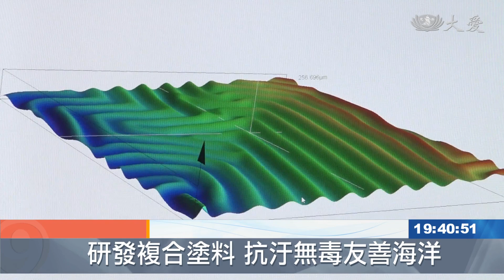仿生抗藻塗料 減少船底藻類生物附著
水下汙垢附著在船舶、儲存槽等處，除了影響外觀，也會造成表面結構損壞。但青蛙水陸兩棲於髒汙爛泥的環境，為什麼能永保乾淨光滑？中興大學材料系的團隊，被青蛙表皮柔軟、皺折且光滑的特性感啟發，研發出「仿生水下抗生物汙染附著表面塗層」，成功發展出友善環境的塗料。

金屬片從水中撈出來，有上塗料的這一側是光滑的，另一側，長了滿滿的藻類。還有塑膠界面的蛙鏡和游泳圈也是，沒上塗層的部份，成了青苔和綠藻的家。

中興大學材料系博士生 陳亭綸：「就是減少它，可以捕食它的食物，它(生物)就不會在這邊生長，我們塗料主要的預防，就是先預防微型藻類的附著，那這樣子的話，這些大型汙垢生物，它就沒有食物可以吃，那就不會長在那個船的表面。」

像藻類或是有侵蝕性的水下生物，附著在船身、儲存槽或科學園區的水下水管，會縮短使用壽命。船隻表面大量附著的汙垢生物，跟著船隻航向世界，也影響當地生態平衡，傳統塗料含有重金屬，容易汙染海洋。

如何友善生態又能抗水下生物附著，中興大學材料系副教授薛涵宇，陪孩子抓青蛙的時候，從牠光滑的表面，啟發了研究的靈感。

這個角落的青蛙，為研究團隊研發塗料貢獻許多學術價值，不斷嘗試，終於找出可量產又友善生態的複合材料。目前研究團隊針對不同藻類在淡海水環境進行測試，證實至少有半年以上的抗生物汙垢附著能力。

中興大學材料系副教授 薛涵宇：「有一天就突然發現青蛙的表面很滑，而且青蛙所生長的環境，對我們來說可能是髒的，在電子顯微鏡下觀察就發現，這種微結構我們好像做得出來，那這孔洞就很像儲存槽，把這個矽油(防附著塗料)吸納在裡面，隨時慢慢地長效型釋放。」

這項研究也獲得第18屆的國家創新獎，研究團隊的仿生物材料，目前已經發展到第2代，成本從1公克2萬元降低到1公斤數千元，未來如果能夠透過奈米技術，使用高分子材料來降低成本，取代重金屬塗料，就能讓我們的海洋環境更友善。

黃千容 謝啟泉 台中報導